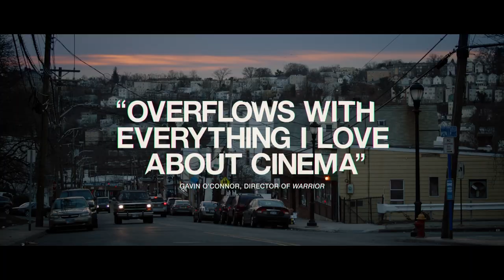🎥 SMALL ENGINE REPAIR (2021) | Movie Trailer | Full HD | 1080p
Events spin wildly out of control when three lifelong friends agree to do a favor on behalf of the brash young woman they all adore.

Director: John Pollono
Writers: John Pollono
Stars: Ashlie Atkinson, Jon Bernthal, Joshua Bitton